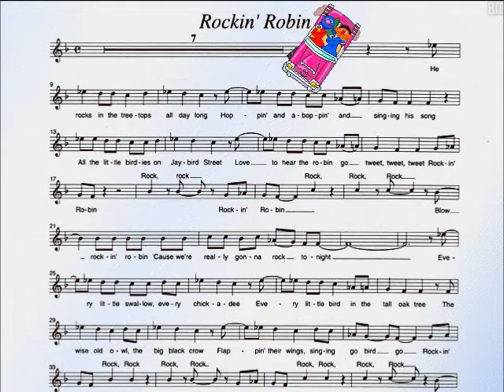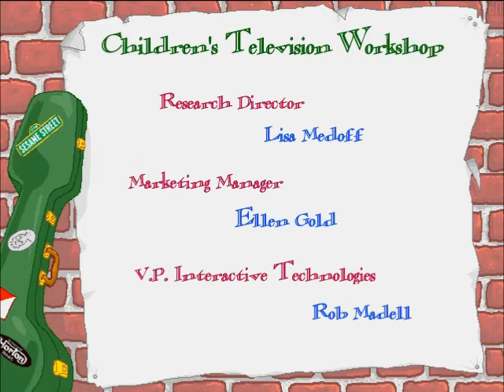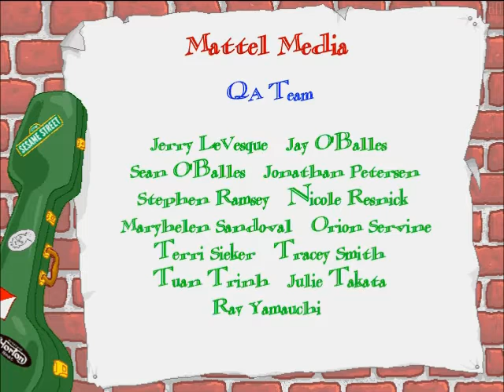Sesame Street: Music Maker (PC,Windows) [1999]. Russian version. Longplay.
Улица Сезам: Давайте сочинять музыку! (ПК, Окна) [1999] Русская версия. Прохождение.